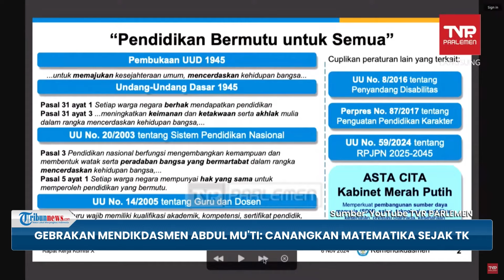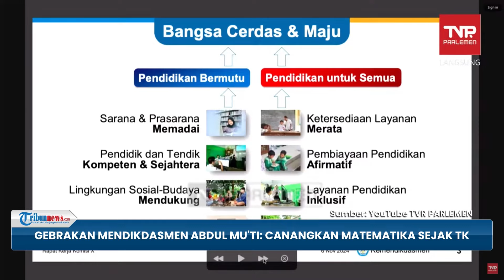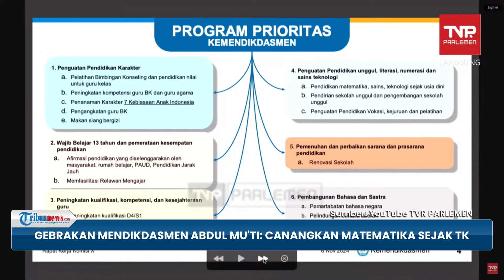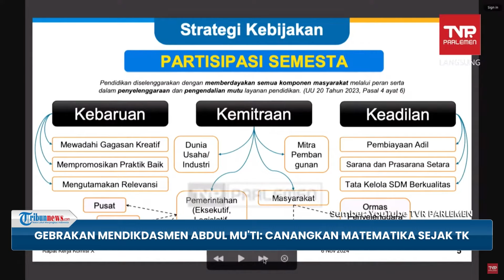Gebrakan Mendikdasmen Abdul Mu'ti: Canangkan Matematika Sejak TK hingga Peningkatan Mutu Guru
TRIBUN-VIDEO.COM - Pendidikan matematika direncanakan mulai diajarkan sejak bangku taman kanak-kanak (TK).

Hal ini dipaparkan oleh Menteri Pendidikan Dasar dan Menengah (Mendikdasmen) Abdul Mu'ti saat rapat kerja dengan Komisi X DPR RI, Rabu (6/11).

Mu'ti mengatakan, pihaknya sudah melakukan simulasi praktik pengajaran matematika di bangku TK saat kunjungan ke TK milik TNI AU di Palembang, Sumatera Selatan beberapa waktu lalu.

Selain matematika yang diajarkan saat pendidikan dasar, program kerja Kemendikdasmen lainnya adalah program prioritas wajib belajar 13 tahun dan pemerataan kesempatan pendidikan.

Kemudian peningkatan kualifikasi guru menjadi minimal D4 atau S1 hingga peningkatan kesejahteraan guru melalui sertifikasi.

(TribunVideo.com)

Program: Viral News
Host: Fransisca Krisdianutami Mawaski
Editor Video: Erik Pratama
Uploader: Aprilia Saraswati